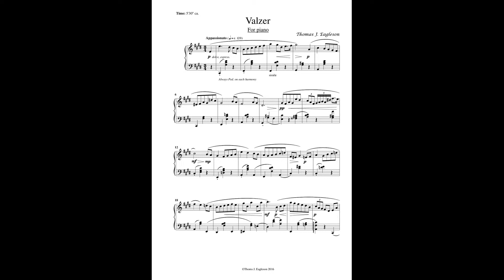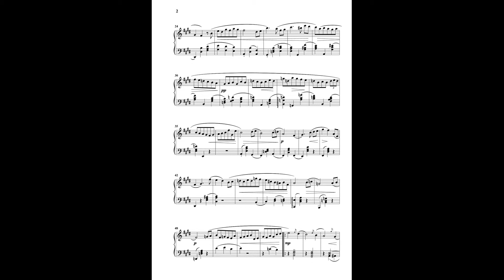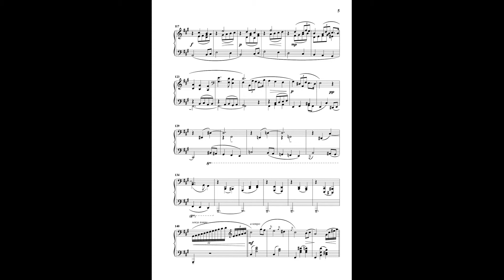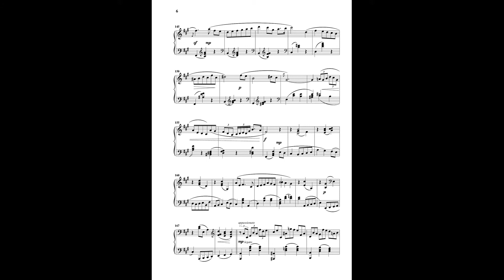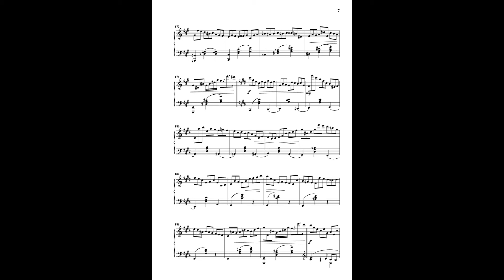Waltz - For Solo Piano [W score] - Thomas J. Eagleson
A gently Waltz inspired by Chopin's style.